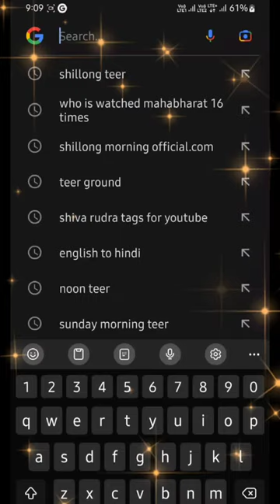Who is watched mahabharat 16 Times 🤔 ?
shiva
om namah shivaya
lord shiva
om jai shiv omkara
om namah shivaya mantra
shiv mahapuran
shiv mantra
shiv ji
shankar bhagwan
shiva temple
namah shivaya om namah shivaya
jai shiv omkara
shiva god
adiyogi statue
rudra shiva
happy mahashivratri
shiv shakti
namah shivaya
shiva hindi
shivalinga
adiyogi shiva statue
shiv parvati
shiva temple near me
shiva mantra
shiv bhagwan
happy shivaratri
adiyogi shiva
shiv aradhana
shiva parvati
shiva shakti
shivaya
mahadev mantra
om shiv omkara
sivan temple
panchakshari mantra
shiva purana
shiva valley
shiva painting
shiv gayatri mantra
azhimala shiva temple
nataraja
shiv mantra in hindi
azhimala temple
shiva parvathi
shiv temple near me
om namah shivaya hindi
anuradha paudwal jai shiv omkara
the secret of the nagas
shiva nataraja
shiva winter biking tales
youtube shorts
minecraft shorts
youtube shorts video
ytshorts
youtubeshorts
tiktok shorts
shortsnoob
shorts beta
yt shorts
shorts tiktok
youtube shorts logo
shorts yt
google shorts
youtube shorts release date
yt shorts to mp4
upload shorts on youtube
upload youtube shorts
create youtube shorts
video shorts youtube
youtube shorts bonus
youtube shorts on pc
youtube shorts website
best time to post youtube shorts
duration of youtube shorts
youtube shorts pc
upload youtube shorts from desktop
shorts youtube app
youtube shorts app release date
youtube shorts mp4
mickey mouse shorts youtube
youtube beta shorts
shorts beta app
youtube shorts desktop
youtube shorts for ios
sad status
love status
whatsapp status
status video
attitude status
whatsapp status video
romantic status
english status
attitude status in punjabi
status saver
sharechat status
whatsapp quotes
whatsapp status quotes
fb status in hindi
mirchi status
sad status video download
english status about life
royal attitude status in english
new status video download
mirchi status video download
whatsapp about status
share chat status video
whatsapp status video download 2020
status saver download
free whatsapp status download
2022 world cup
football world cup 2022
women world cup
fifa 2022
football world cup
2018 world cup
fifa world cup 2018
2026 fifa world cup
2018 world cup final
next fifa world cup
club world cup
world cup 2026
fifa football
next world cup
2010 fifa world cup
fifa 2018
2030 fifa world cup
2006 fifa world cup
2002 fifa world cup
womens world cup
soccer world cup
next football world cup
fifa world cup 2021
1986 world cup
fifa 2014
fifa 2010
fifa club world cup 2021
futsal world cup 2021
fifa arab cup
football world cup 2021
2021 fifa club world cup
futsal world cup
club world cup 2021
2019 fifa women's world cup
fifa futsal world cup
zabivaka
fifa futsal world cup 2021
fifa 98
fifa euro cup
fifa club world cup 2020
beach soccer world cup
beach soccer world cup 2021
soccer world cup 2021
world cup futsal 2021